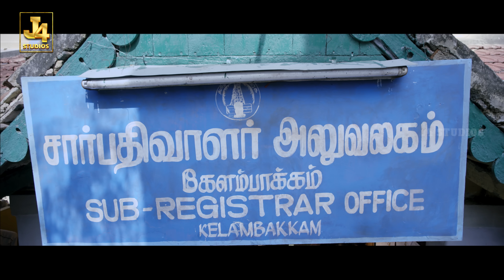Suriya's Most Emotional Scene - Massu | Nayanthara | Pranitha | Samuthirakani | Premji | J4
Massu Engira Masilamani Malayalam Dubbed movie. Massu Engira Masilamani also known by its former title Masss, is a 2015 Indian Tamil-language action horror comedy film directed by Venkat Prabhu. The film was produced by K. E. Gnanavel Raja under his Studio Green banner alongside his then-newly formed studio Aadnah Arts, and was distributed by Eros International and Dream factory. The film features an ensemble cast including Suriya, Nayanthara, Pranitha Subhash, Premji, Parthiban and Samuthirakani. Yuvan Shankar Raja composed the film's soundtrack and score.